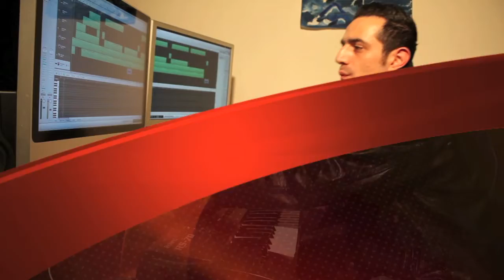Making of Nr_2.mov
This is absolutely independent stuff! These Beats are sample-free!If you are interested just send a mail and we ll find a solution! We can also create something completely new using your wishes! One Love
Imparator Records